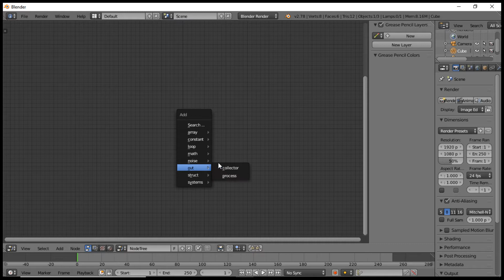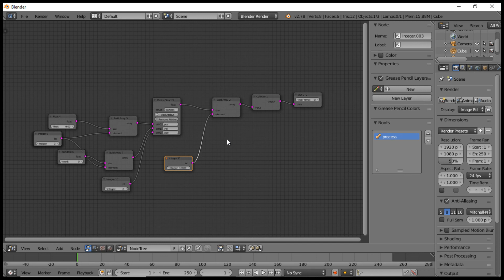Blender: NodeFX addon teaser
I'm happy to share a little teaser about my work-in-progress addon: A nodal system for programming simulated/procedural geometry with the possibility to share your nodegroup.